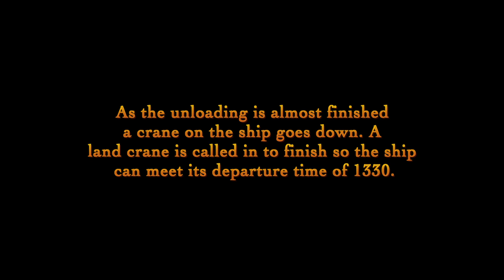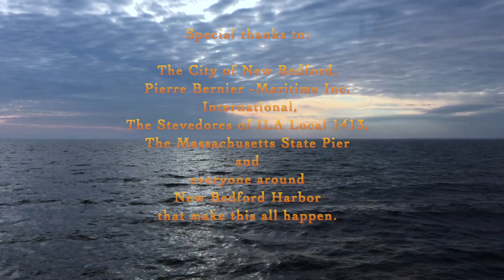MV ACONCAGUA BAY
Clementine Ship Aconcagua Bay departing New Bedford Harbor